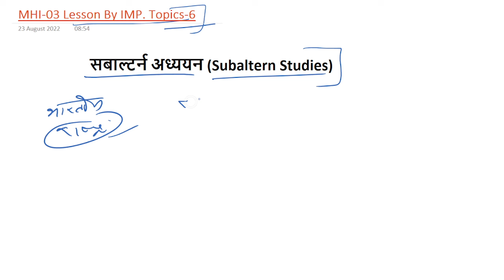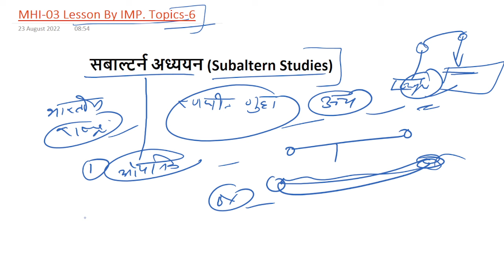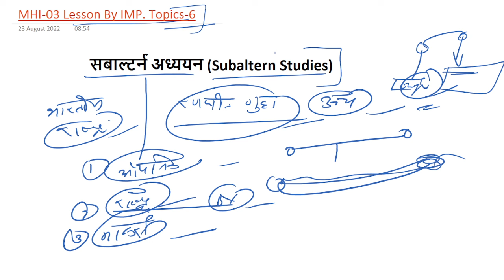MA History IGNOU : सबाल्टर्न अध्ययन (Subaltern Studies) || MHI-03 || Histography || The E Nub